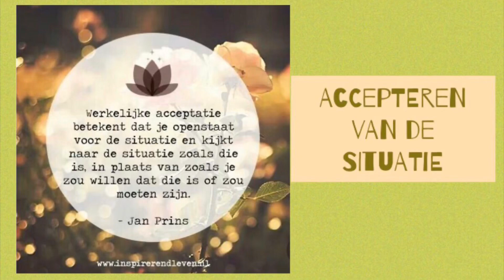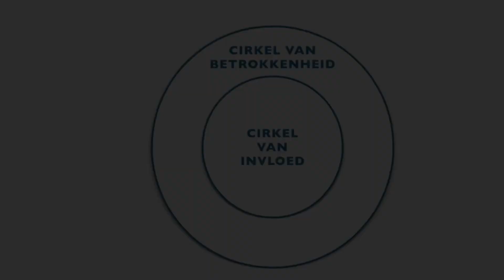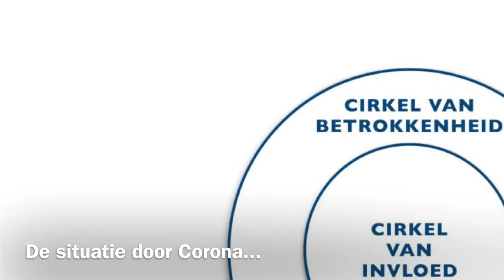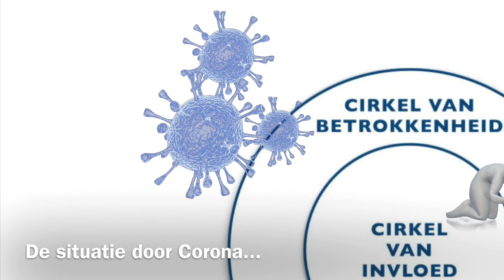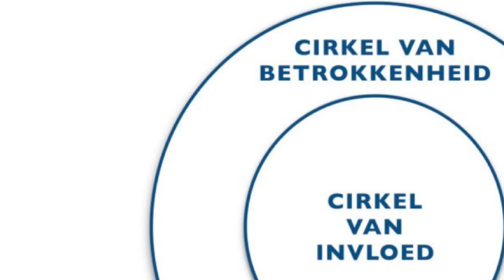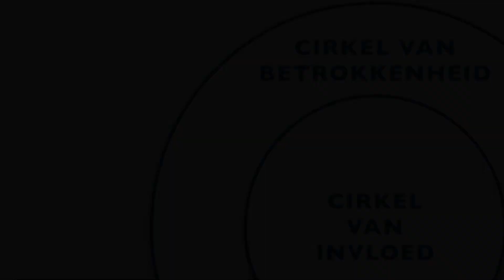Accepteren van de situatie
Met behulp van De cirkels van Covey wordt uitgelegd hoe je een situatie kunt accepteren en welke invloed jij zelf hebt.